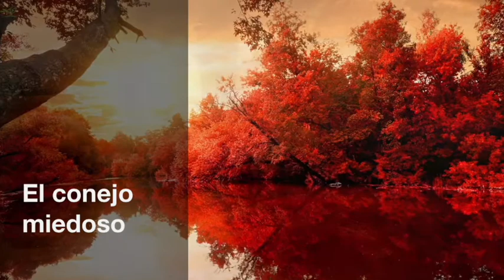El conejo miedoso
Cuentos narrados para pensar y reflexionar